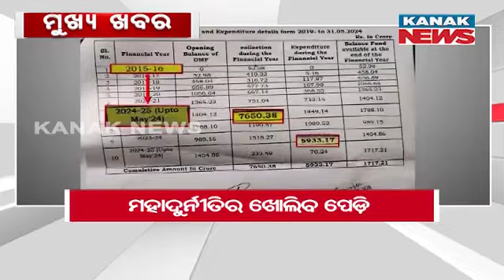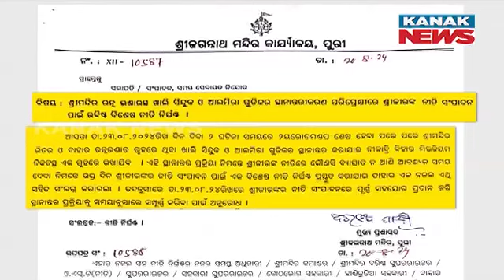9 PM Bulletin ||| 20th August 2024 ||| Kanak News Live